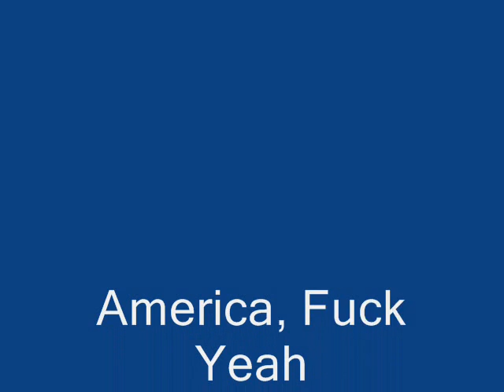Bandit Keith - Fuck Yeah!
Bandit Keith showing his patriotism.
Idea from LittleKuriboh's Yu-Gi-Oh: The Abridged Series.
Yu-Gi-Oh! created by Kazuki Takahashi
Song by Trey Parker/Matt Stone